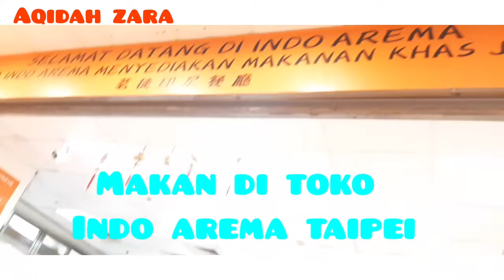MAKAN DI TOKO INDO AREMA TAIPEI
assalam mu, alaikum kak yu ikut ngevloh bersamaku dengan keseruan ku bersama teman teman

Mohon bantu kembangkan channel ku dengan menonton sampai habis

aktifkan loncengnya
comen
terima kasih